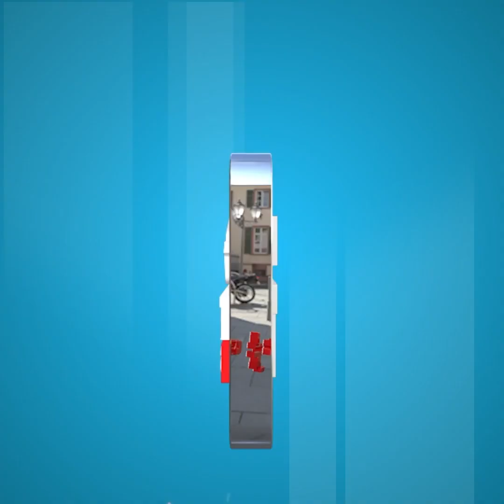អបអរសាទរ! ទារកអាយុ២ថ្ងៃ មានដៃ៤ ជើង៤ និងរន្ធគូទត្បៀតជិត ទទួលការវះកាត់ជោគជ័យ បន្ទាប់ពីវះកាត់៤លើកនៅ....